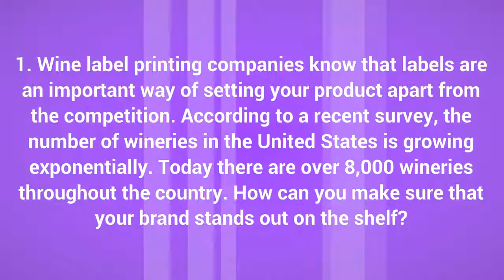3 Things to Know About Wine Labels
Wine label printing companies know that labels are an important way of setting your product apart from the competition.Log